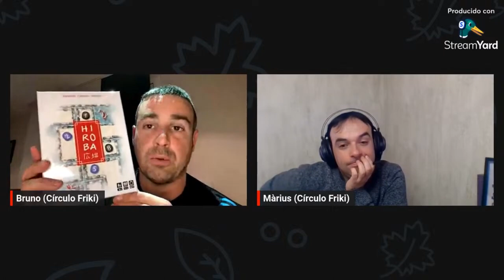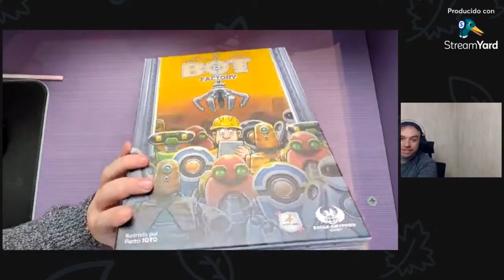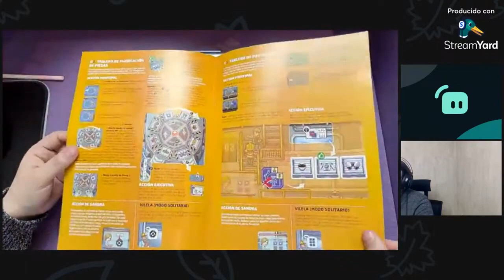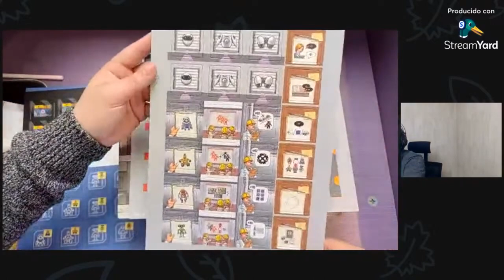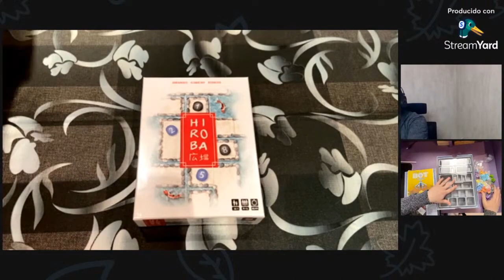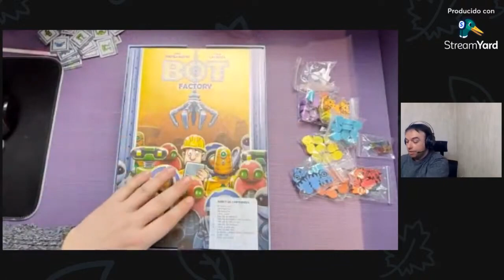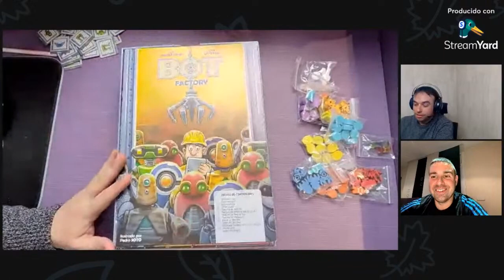⭕ LA SELECCIÓN DE... ¡¡TRÚQUILIS!! 📦Unboxing ABRIL 2023📦 Juegos de mesa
- Este mes de ABRIL de 2023 los cupones de los dos juegos de la selección que mostramos en este vídeo (HIROBA y BOT FACTORY) tendrán un descuento del 10%. Los cupones los encontraréis en los vídeos que publicaremos con las reseñas de esos dos juegos y serán válidos durante 10 días como es habitual, sin compra mínima.

- Envío gratis a partir de 45 euros.